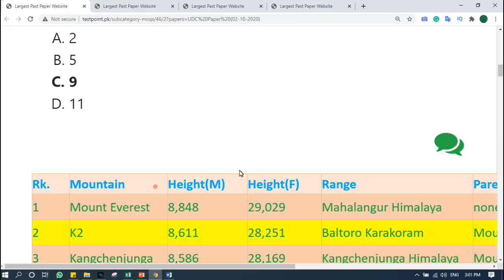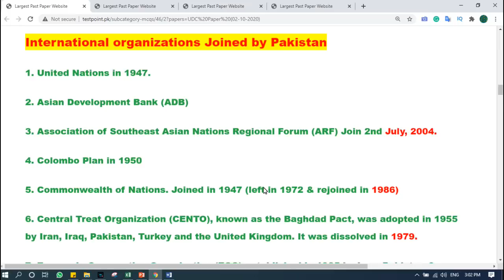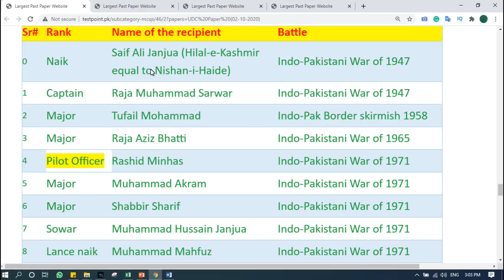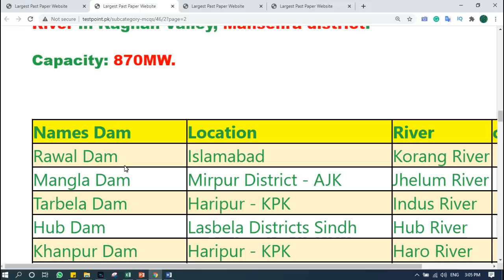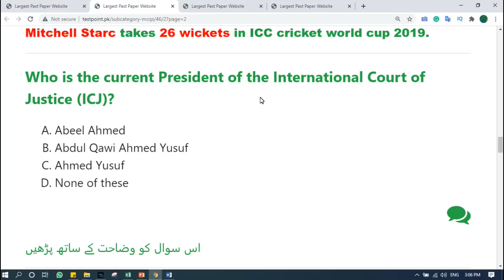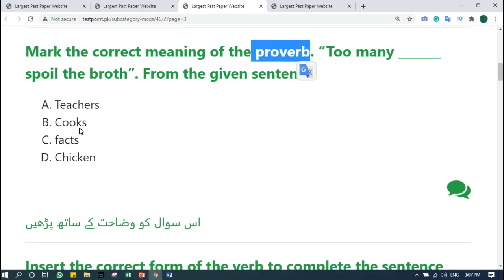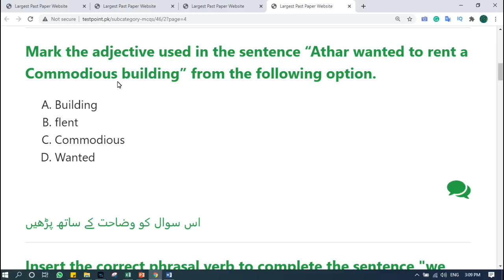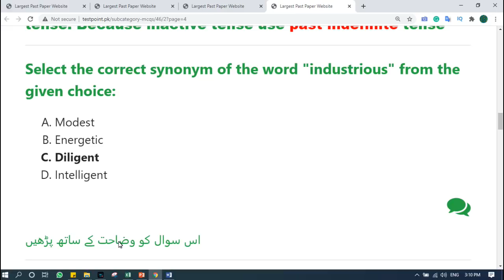MES UDC GK Eng. Complete Solved Paper held on 02/10/2020 | MES Past Papers 2020 PDF || MES Paper: 14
MES Past Paper Download PDF
PDF file اس پیپر کو پی ڈی ایف مییں ڈنلوڈ کریں

MES Test Preparation  Book Download PDFنوٹس ڈنلوڈ کرنے کے لیے کلک کریں

Test Preparation Best Website
testpoint.pk

pakmcqs official,
Most Repeated Mcqs,
Military engineering service UDC Past Paper,
MES UDC Complet Solved Past Paper,
MES Past Papers,
MES Past Paper,
MES Past Paper PDF,
MES Most Repeated Mcqs,
MES Past Paper Book Pdf file,
MES PDF Paper With details ,
MES Answer Key,
MES Past Papers,
MES Sample Papers,
MES Past Papers PDF,
Today MES complete solved paper,
MES complete solved paper,
MES Complete solved Paper held on 02/10/2020,
MES Complete solved Paper PDF File,
MES Result announced,
MES Result expected date,
MES test date announced,
mes Pakistan Study Most Repeated Questions,
mes Islamic Study Most Repeated Questions,
mes GK Most Repeated Questions,
mes Intelligence Most Repeated Questions,
mes English Complet solved paper,
mes Pakistan study Complet solved paper,
mes general knowledge Complet solved paper,
mes Intelligence Questions Complet solved paper,
mes Islamic study Complet solved paper,